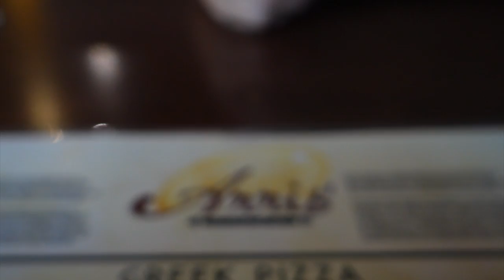DINNER DATE WITH HER!!